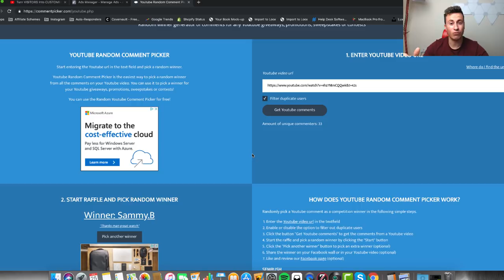Dropshipping Is (NOT) Easy | Why MOST People Are Failing in 2019 (Beginner Mistakes)